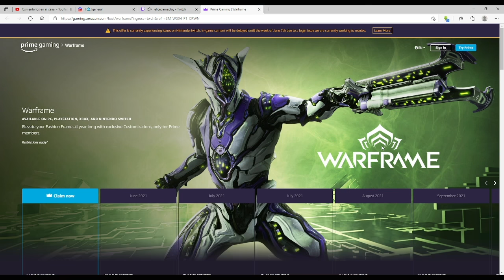💗WARFRAME | TWITCH DROP | COSAS GRATIS PARA ESTA SEMANA✅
Canal Oficial Warframe (Español) (Emiten únicamente los miércoles.

Post Foro Warframe en español:
Drops de Twitch 2.0 de Warframe: ¡llega el 16 de febrero! - Noticias, Anuncios, & Reglas - Warframe Forums
Ve a y luego encuentra Warframe listado en OTRAS CONEXIONES, haz clic en DESCONECTAR y luego confirma haciendo clic en Sí, desconectar.
con la cuenta/plataforma en la que quieres recibir el drop.
Ve a y haz clic en ENLAZAR CUENTA.
Verifica que Twitch esté vinculado al revisar:
y asegúrate que Warframe esté listado en la sección de OTRAS CONEXIONES.
Ahora verifica en Warframe revisando aquí:
(debería decir Vinculado a NOMBRE DE USUARIO) y que muestre tu nombre de usuario de Twitch.

Si quieres que juguemos envíame solicitud a:

Tenno_Forever (PS4-PS5).
TennoForeverPrime (PC)